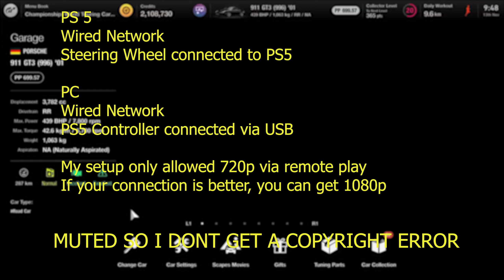Trying PS5 Remote Play on PC in 2023 | Gran Turismo 7 Gameplay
Dont have a capture card yet so I thought I would try remote play, no lags as you can see but it would have been nice if I could capture in 1080.

PC Specs:
Intel i9 12900K
16GB DDR4 RAM
RTX 4080
LG 1440p monitor